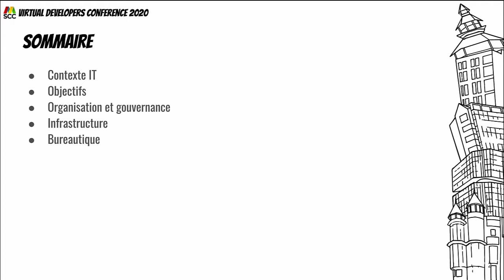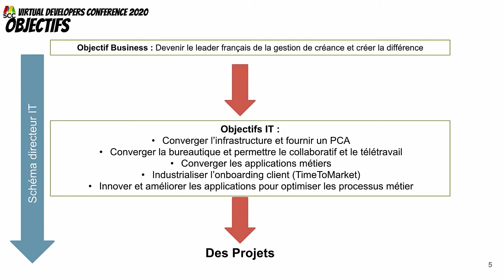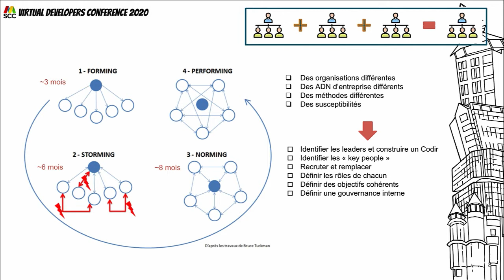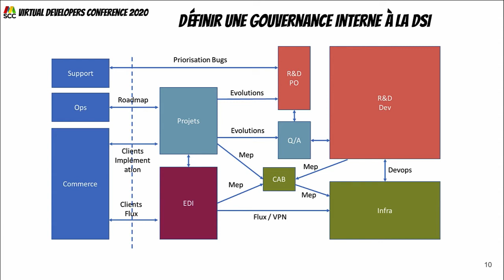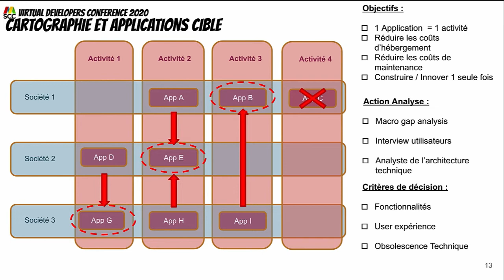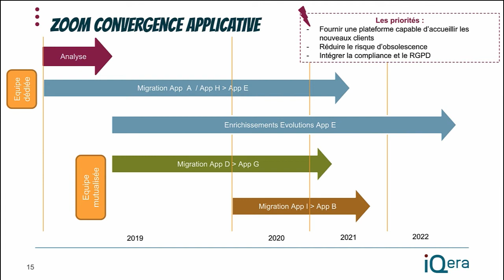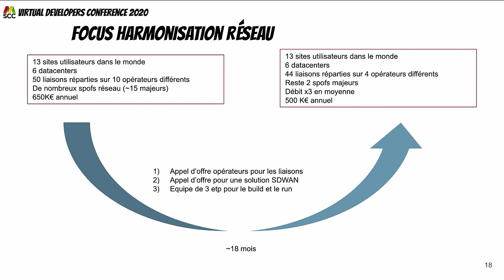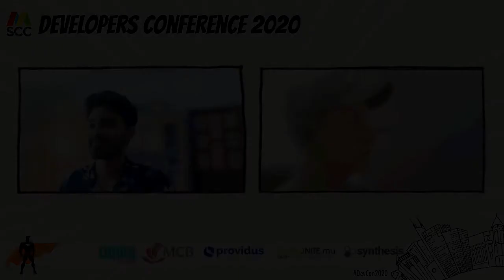IT Project Delivery and Organization in a Context of M&A and Business Growth - Developers Conference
How to put in place a change management governance and IT organization to achieve IT convergence and support business growth at the same time.

About: Sylvain BOURDETTE
iQera group CIO

Has joined iQera in 2018
5 years as an IT Consultant
11 years' experience within the Altice/Numéricable group, including 6 years as CIO of various subsidiaries
MIAGE, DESS IT & Communication